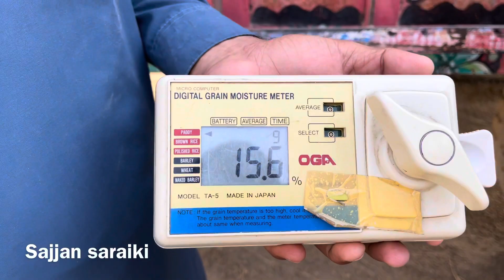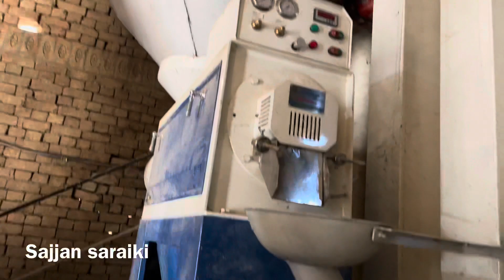How lts Made - Paddy Rice| Traditional Rice Mill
How lts Made - Paddy Rice| Traditional Rice Mill saraiki song uzbekistan comedyvideo Sajjan